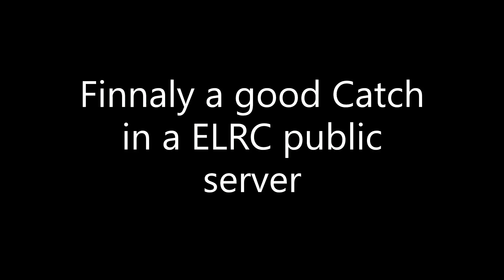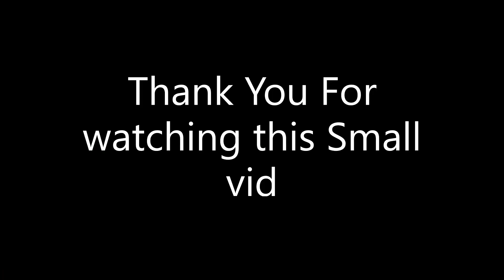A finnaly good catch in a public RP server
I hope i get another one! :3